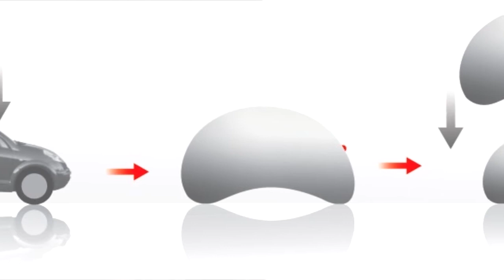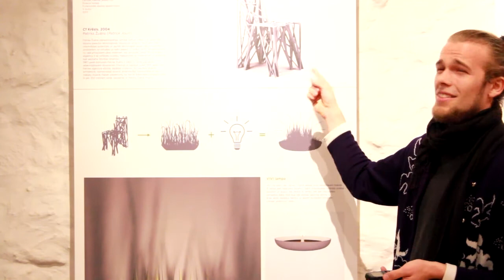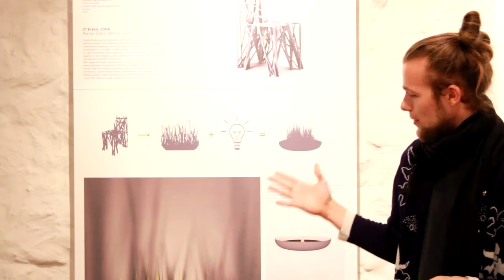20 Francijas dizaina ikonas. Dialogs